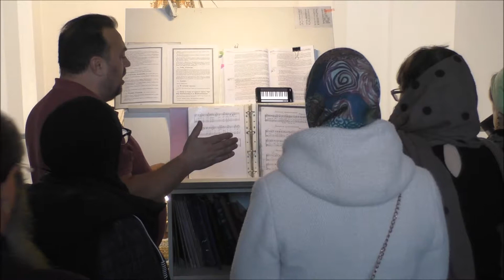Престольный праздник в храме Николая Чудотворца с.Мезенское